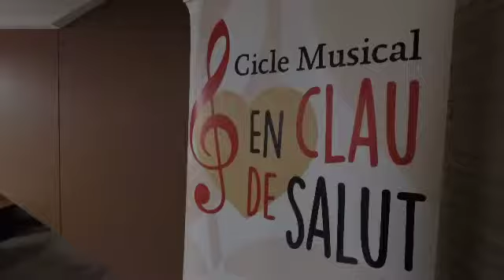El Reportatge: Concerts En clau de salut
El cicle musical EN CLAU DE SALUT ofereix unes estones musicals a l'Hospital Comarcal de l'Alt Penedès amb l'objectiu de fer més amable i acollidora l'estada dels seus pacients, familiars, acompanyants i públic en general. Impulsat per la Fundació Pinnae, juntament amb l’Escola Municipal de Música Maria Dolors Calvet de Vilafranca del Penedès i el Consorci Sanitari Penedès Garraf, amb la col·laboració de l’Ajuntament de la Vilafranca.

Produït per TN Produccions a Penedès TV

Reportatge cedit per RTVVilafranca